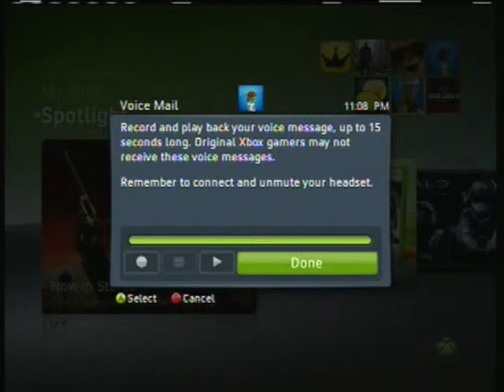Josh oldin is bullshit!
Community manager sends me messages, For being on black ops online, Before the release.